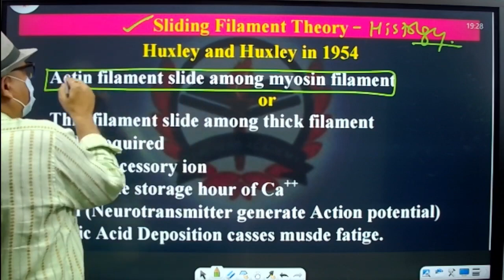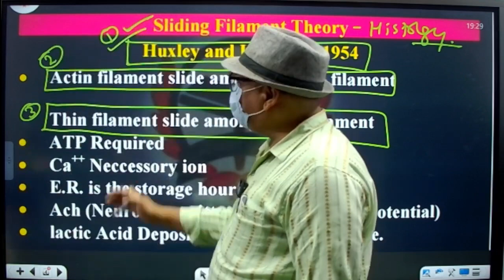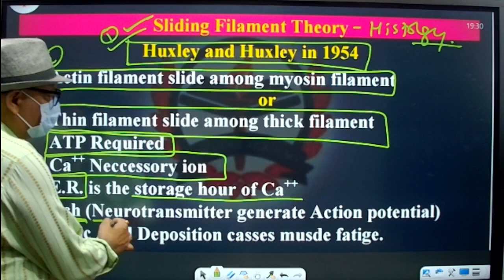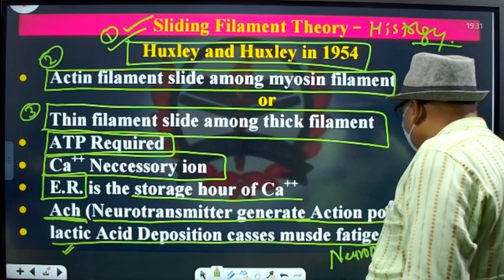TGT /PGT BIOLOGY || LT GRADE BIOLOGY || Zoology - Sliding Filament Theory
tgt biology, pgt biology, lt grade biology exam date, Sliding Filament Theory, Medical Termination Pregnancy (MTP) or Abortion, Vaccination, Tickling Hensen’s disorder, POLYMERASE CHAIN REACTION (PCR), Adaptive (Acquired) Immunity, CARDIAC CYCLE & LYMPHATIC SYSTEM, Chipko Movement, RULES RELATED WITH TEMPERATURE, Endocrine System:Glands and Hormone, Acid Rain Effects Of Acid Rain On Environment, Types of joints in the human body, teachers academy,lt grade biology exam date,pgt biology eligibility,tgt biology preparation,tgt biology 2004 question paper,tgt biology online classes by,tgt biology book in hindi,tgt biology classes in hindi,tgt biology ki taiyari kaise kare,up tgt biology classes,lt grade biology classes,zoology immunity,immunoglobulin zoology notes,pgt biology preparation,pgt biology dsssb eligibility,dsssb pgt biology previous year paper,pgt biology dsssb syllabus
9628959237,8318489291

Account Holder: TEACHERS ACDY PRAYAGRAJ PRIVATE LIMITED
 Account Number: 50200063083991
 IFSC: HDFC0001464
 Branch: JLN ROAD – ALLAHABAD
 Account Type: CURRENT